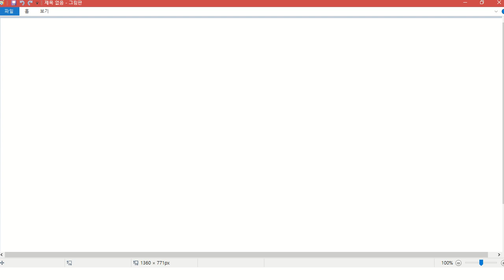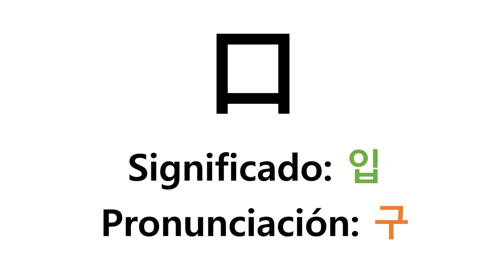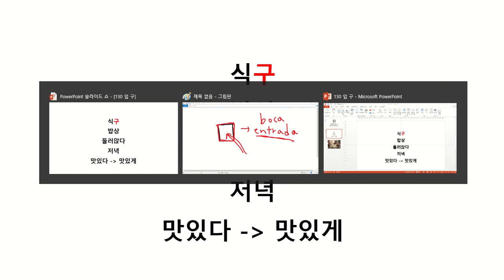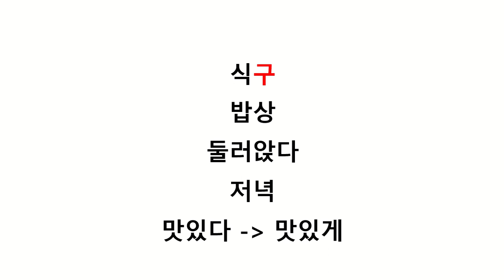[Idioma Paraiso Coreano HANJA 한자 130] 口 입 구 식구들이 밥상에 둘러앉아 저녁을 맛있게 먹었다 Nos sentamos en la mesa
[Idioma Paraiso Coreano HANJA 한자 130] 口 입 구

식구들이 밥상에 둘러앉아 저녁을 맛있게 먹었다
Nos sentamos en la mesa a compartir la cena con mi familia.